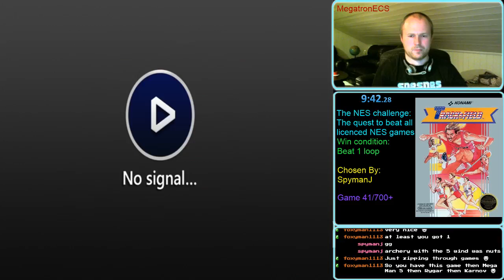NES Challenge: Game #42: A Nightmare on Elm Street(part 1)